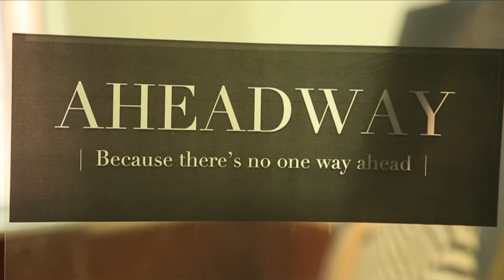Aheadway Profile Series: Meet Sean Gregory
Meet Sean Gregory. He's an Irish-Korean-American. He's gay. He's an only son. And he's an artist.

Like most of us, he's had to figure out who he is, what his passions are, and how to achieve his happiness -- click to watch Sean’s path to rediscovering his love for art and how he's redefined success for himself.

Like what you see?
Featured Artist: Sean Gregory
Director: Marcus Raboy
Creatives: Darius Azimi and Lisa Mejia
Editor: John Sheplock
CG: Donovan Crony